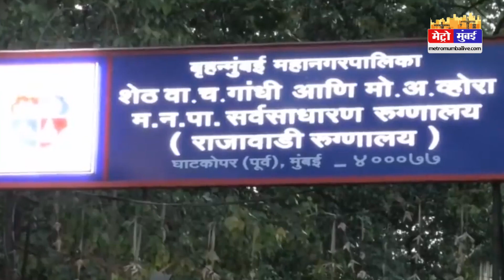बिहार से मुंबई आ रही पवन एक्सप्रेस में LLT स्टेशन पर 4 लाख की लूट, घायल मां-बेटे अस्पताल में भर्ती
बिहार से मुंबई आ रही पवन एक्सप्रेस में LLT स्टेशन पर 4 लाख की लूट, घायल मां-बेटे अस्पताल में भर्ती | Metro Mumbai